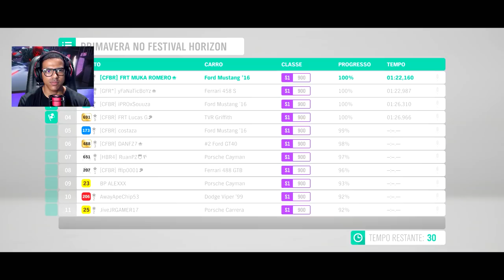FORZA HORIZON 4 - PROBLEMAS NA ATUALIZAÇAO DOS EVENTOS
salve galera aqui quem fala é o Muka e hoje eu trago para vocês algumas informações sobre o Update 32 do Forza Horizon 4. Parece que não vamos pegar o FORD MUSTANG SHELBY GT500 2020 e o FORD SHELBY 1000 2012 tão cedo devido um problema na atualização do jogo.

➥Central de Atendimento Xbox 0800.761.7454